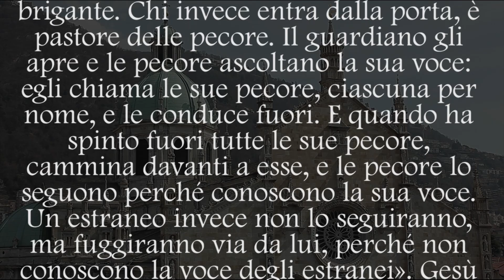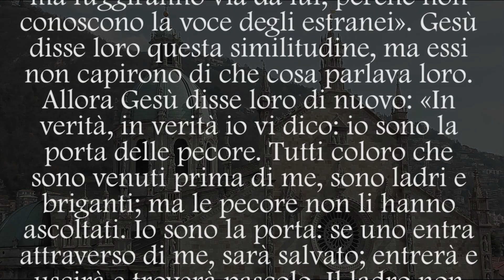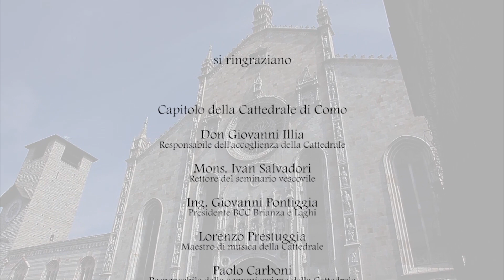03 Maggio 2020, IV domenica di Quaresima, il Vangelo della Domenica.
DOMENICA DEL BUON PASTORE
In quel tempo, Gesù disse:
«In verità, in verità io vi dico: chi non entra nel
recinto delle pecore dalla porta, ma vi sale da
un’altra parte, è un ladro e un brigante. Chi invece
entra dalla porta, è pastore delle pecore.
Il guardiano gli apre e le pecore ascoltano la sua voce: egli
chiama le sue pecore, ciascuna per nome, e le conduce fuori.
E quando ha spinto fuori tutte le sue pecore, cammina davanti
a esse, e le pecore lo seguono perché conoscono la sua voce.
Un estraneo invece non lo seguiranno, ma fuggiranno via da
lui, perché non conoscono la voce degli estranei».
Gesù disse loro questa similitudine, ma essi non capirono di
che cosa parlava loro.
Allora Gesù disse loro di nuovo: «In verità, in verità io vi dico:
io sono la porta delle pecore. Tutti coloro che sono venuti
prima di me, sono ladri e briganti; ma le pecore non li hanno
ascoltati. Io sono la porta: se uno entra attraverso di me, sarà
salvato; entrerà e uscirà e troverà pascolo.
Il ladro non viene se non per rubare, uccidere e distruggere;
io sono venuto perché abbiano la vita e l’abbiano in abbondanza».

In collaborazione con Espansione TV e BCC Brianza e Laghi.